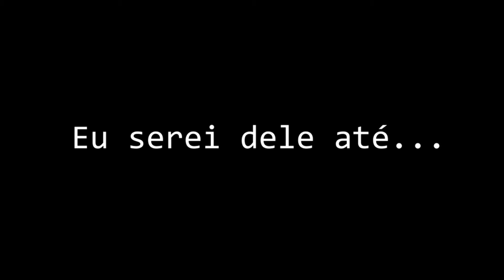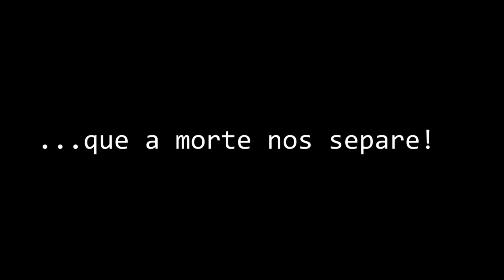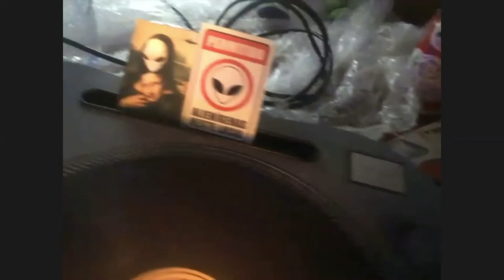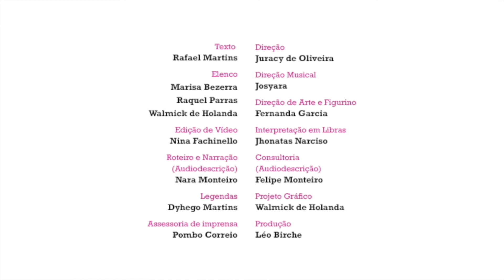2º FestFIM Estreias: De Passagem ou Que Ano Louco 2020 / " Verde & E$perança" - CAPITALISMO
Vamos de dois espetáculo de estreia:

De Passagem ou Que Ano Louco 2020
com Pandêmica Coletivo Temporário de Criação

A transmissão acontece a partir do texto "En Passant" do autor Rafael Martins. Ela e Ele trocam sensações e confidências em uma sala virtual e tentam achar o sentido da própria existência.

Ficha Técnica do Projeto:
Texto: Rafael Martins
Direção: Juracy de Oliveira
Elenco: Marisa Bezerra, Raquel Parras e Walmick de Holanda
Direção Musical: Josyara
Direção de Arte e Figurino: Fernanda Garcia
Realização: Pandêmica Coletivo Temporário de Criação
Com quantos "ismos " uma mulher escreve Brasil?:  vídeo 3: " Verde & E$perança"

Esse experimento vem tratar a visão atemporal de uma mulher brasileira perante ao fascismo, ao machismo, ao capitalismo, ao racismo e ao analfabetismo digital. O desespero, a revolta, o medo, a indignação, mas principalmente, a coragem e a perseverança são alguns dos sentimentos que afloram nessa mulher perante a realidade do seu dia a dia. Uma garrafa no Oceano Cibernético.
Um experimento sociopolítico de cinco cenas curtas com diferentes linguagens e com muita intensidade.

O FestFIM é um festival de artes integradas, não-competitivo e totalmente online sendo uma realização da Cia. Apocalíptica, esse projeto foi um dos contemplados da Lei Aldir Blanc Estadual ProAc LAB 40/2020. Além dos grupos de São Paulo, o FestFim recebe em sua programação coletivos e grupos de sete países de quatro continentes diferentes: Argentina, Angola, Áustria, Bolívia, China, Moçambique e Portugal.

Bem vindo ao fim do mundo!